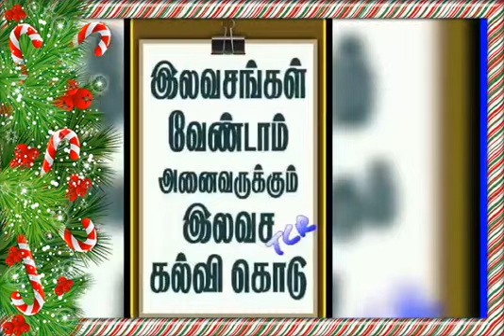மக்கள் வழிகாட்டி இயக்கம் இனிய காலை வணக்கம்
Video from மக்கள் வழிகாட்டி இயக்கம்